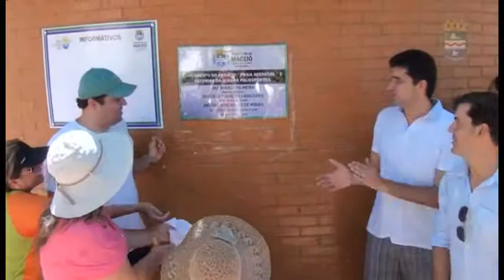Lançamento: Projeto Praia Acessível e Quadra Polisportiva